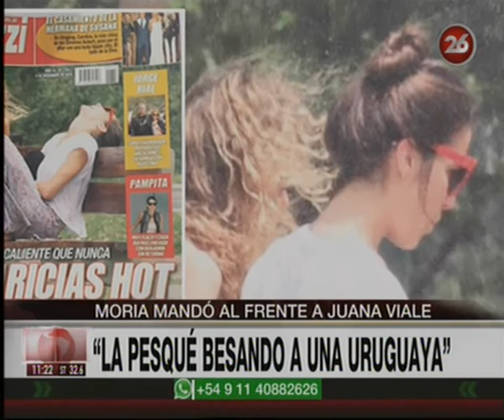Canal 26 -Moria mandó al frente a Juana Viale